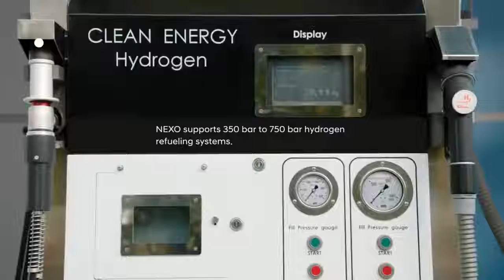Hyundai Nexo India 2018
This video is made on Hyundai Nexo which would be launched in India in 2018 It is Hybrid vehicle